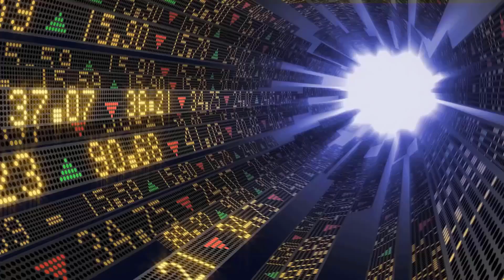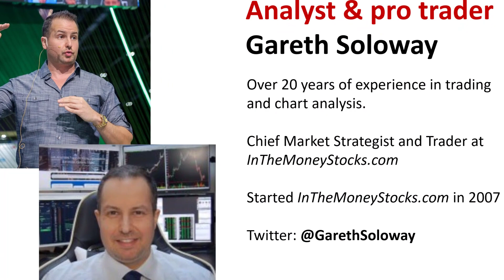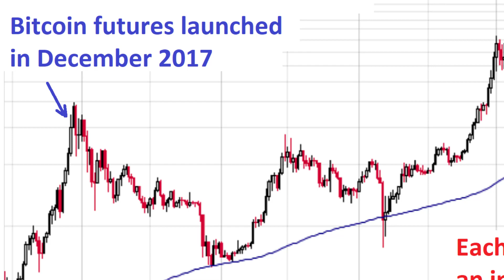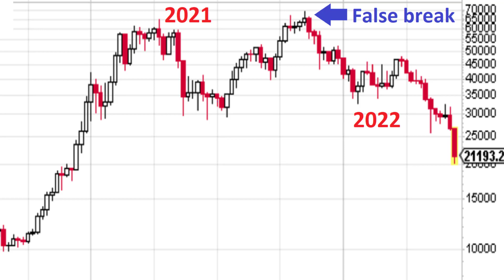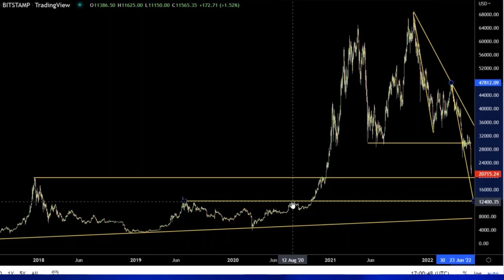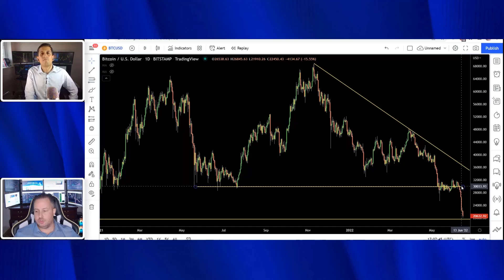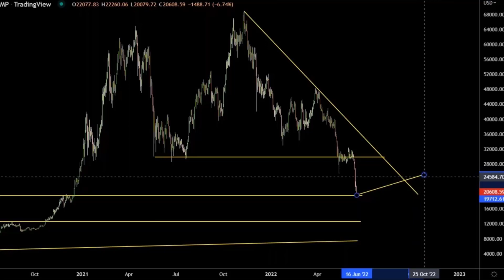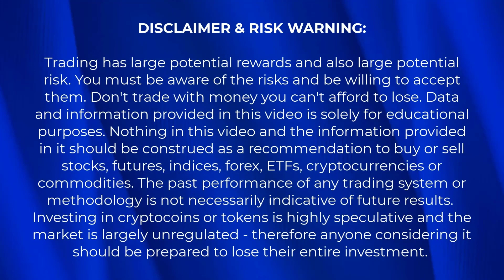What Needs to Happen Before Bitcoin FINALLY Bottoms? | Gareth Soloway | Alessio Rastani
What needs to happen before bitcoin finally bottoms? | Gareth Soloway | Alessio Rastani. In this interview with trader and analyst Gareth Soloway, we examine the chart of bitcoin and look at the key factors that must play out before we see likely bottom in bitcoin. We also examine the key levels of support and resistance for the BTC and why they matter. Gareth also explains the psychology of bitcoin traders and holders and how this can be useful.

Key notes in the video:
[0:00] Intro
[0:51] Gareth Soloway
[2:38] Psychology and Bitcoin
[5:05] The Bitcoin bubble and the Dotcom era
[8:08] The Bitcoin Chart
[10:20] Bitcoin and the key 20K level
[13:03] Contrarian signals and psychology
[14:59] Resistance on the bitcoin chart
[17:57] Outro